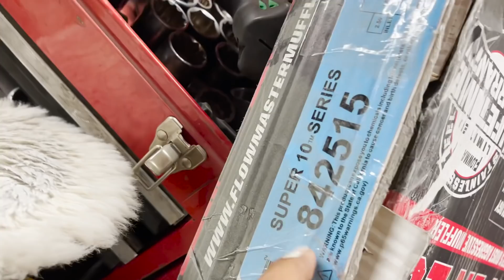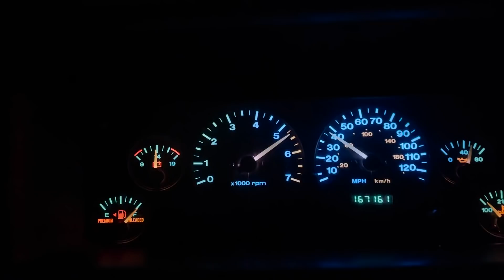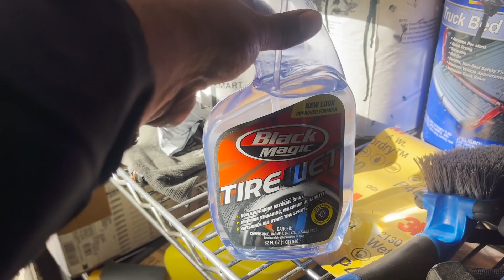TODAS ESTAS MODIFICACIONES LE HARÉ A LA JEEP TIBURONA || BARBAS GARAGE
Les haré todas estas modificaciones a mi camioneta.